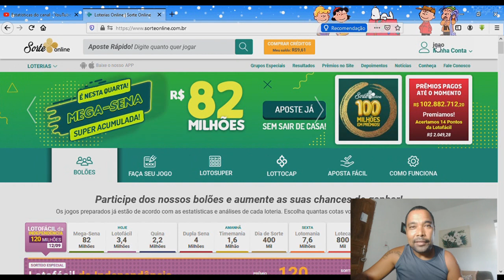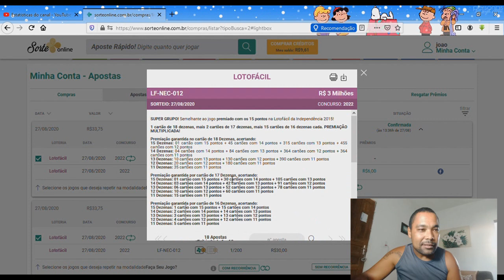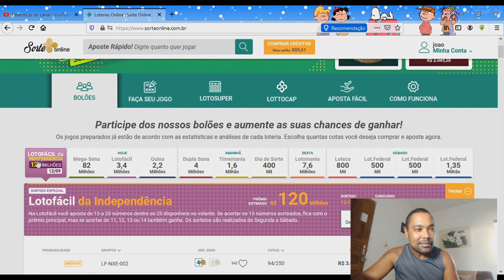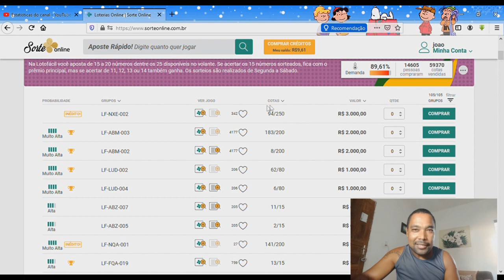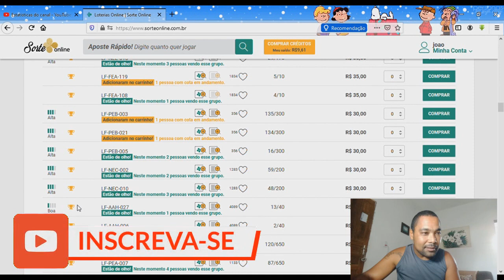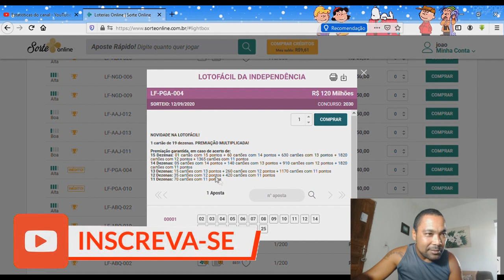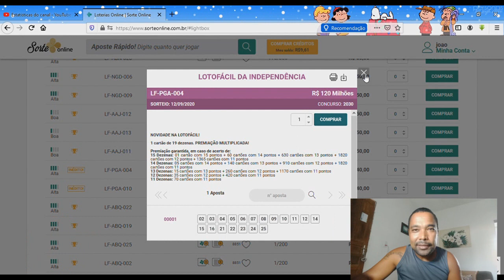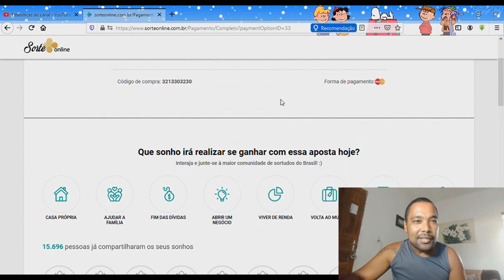lotofacil da Independência sorte online 2020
salve galera ,como prometido no vídeo passado hoje eu vou estar fazendo minha aposta na edição especial da loto fácil da independência com o aplicativo sorte online .venha fazer um jogo comigo ,dar seu palpite de jogo nos comentários e juntos conferir os sorteios da loteria.